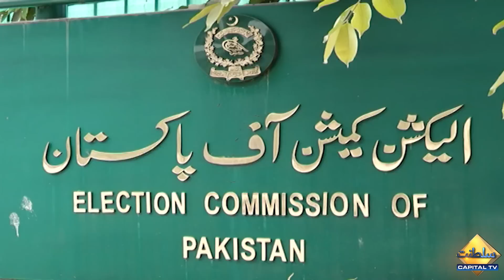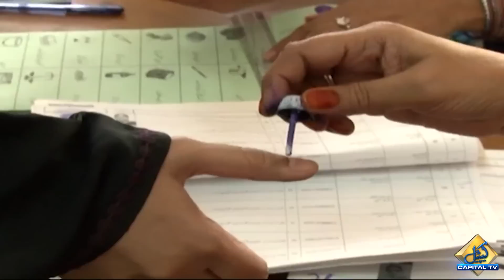Now PDM will bow before Supreme court | Aitzaz Ahsan Big News | Capital TV